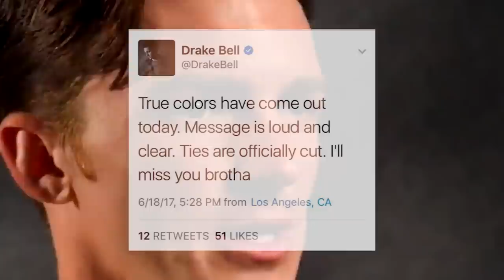El OSCURO secreto detrás de la serie DRAKE & JOSH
Las series que marcaron nuestra infancia o juventud a veces no son todo lo alegres que creemos recordarlas, y tal es el caso de Drake & Josh, la serie protagonizada por Drake Bell y Josh Peck...